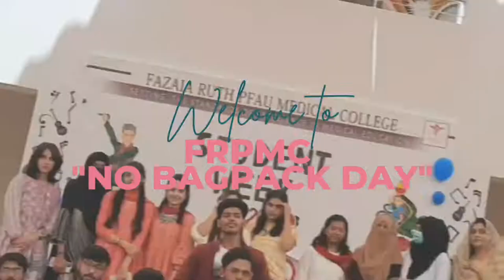No Bagpack Day 🥼| FRPMC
stream it
love it